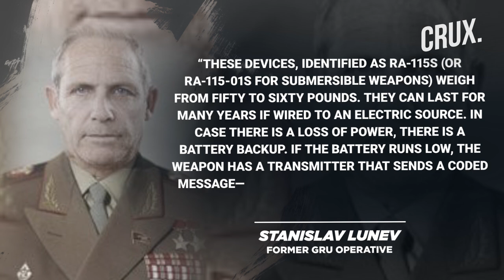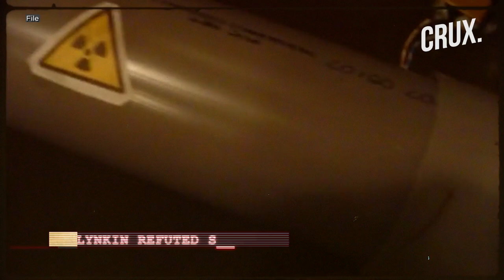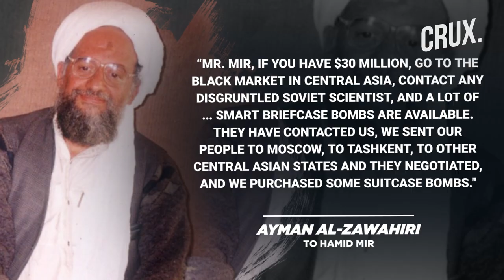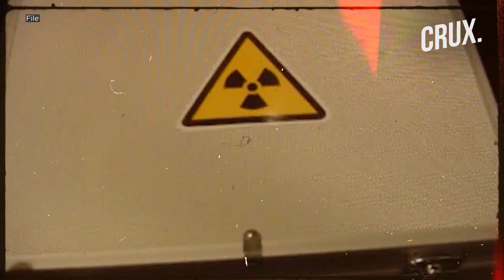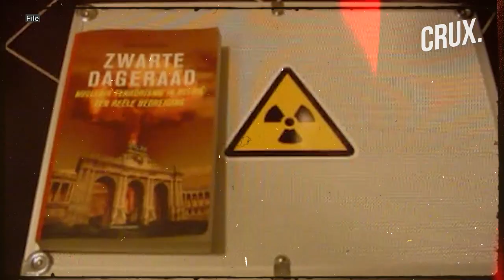What Are Suitcase Nukes And Has Russia Already Deployed Them In US & Other Allied Nations?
Suddenly, talk of nuclear apocalypse is in the air for the first time in decades. With Moscow's forces continuing to struggle in Ukraine, Russian president Vladimir Putin has begun regularly invoking his country’s massive arsenal of nukes in what many view as a sign of desperation. In a menacing speech, Putin recently claimed that he would use “all the forces and means at our disposal” to defend areas of Ukraine he had illegally annexed and that he was not bluffing. While the world has already witnessed the devastating impact of Putin’s missiles, could there be a secret weapon in Russia’s arsenal that has never been officially acknowledged?

00:00 - Introduction
1:20 - Russia's Secret Suitcase Nukes
2:03 - The Mystery of The Missing Suitcase Nukes
8:26 - Does US Also Possess Suitcase Nukes?
9:42 - Are Russia's Suitcase Nukes On The Loose?
11:08 - Suitcase Nukes a Threat To Ukraine?

n18oc_world      n18oc_crux